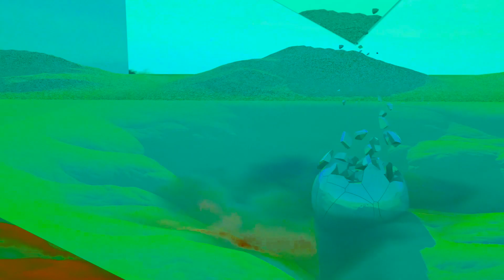GAZZ - The Dawn [Electric Wave Release]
After more than a year GAZZ is releasing a new track under Electric Wave.
This track is the beginning of a solid concept being kept in the artist mind for a long time. It represents some sort of beginning, or a dawn, of a new clear musical identity, that was intentionally painted like a self-portrait.